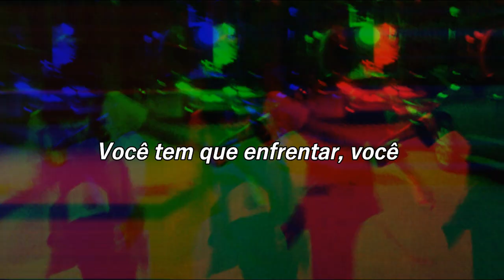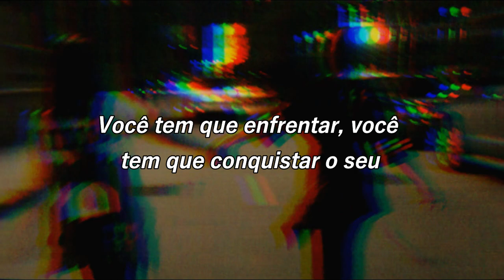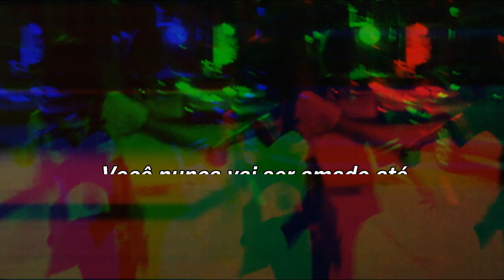Imagine Dragons- I'm so sorry [TRADUÇÃO]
Hello Guys!! Hoje eu trouxe a tradução de I'm so sorry, a pedido de uma inscrita, espero que gostem! Deixem sugestões de músicas e críticas construtivas para o melhoramento do canal. BEIJUH :3

•Nem todas as palavras estão traduzidas corretamente.Pois eu sempre tento traduzir de acordo com o contexto da música ;)

Obrigada pelas novas inscrições :3